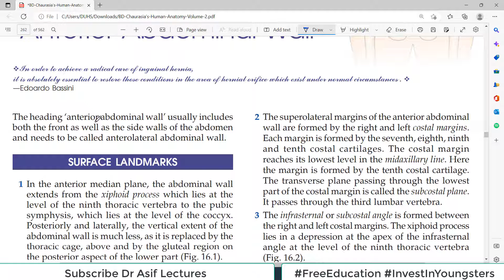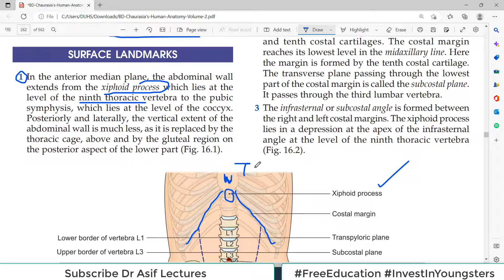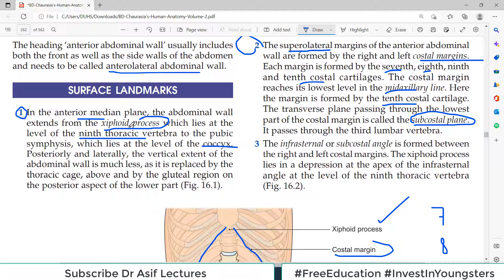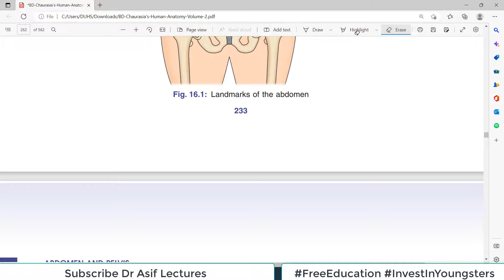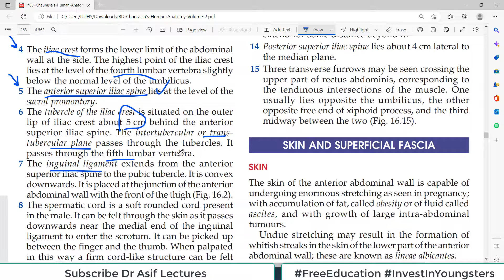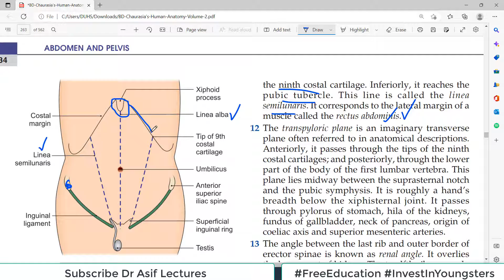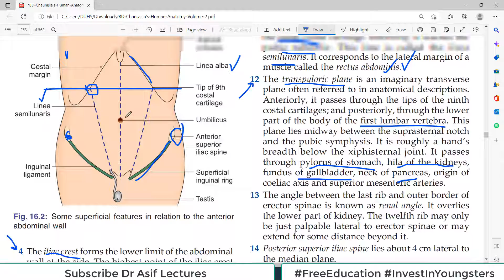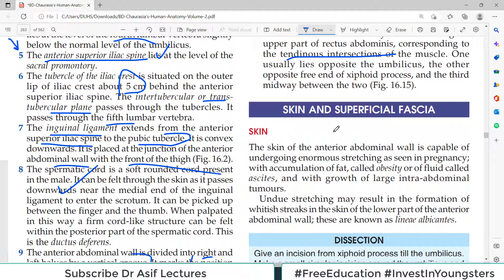Chp16 | Abdominal Wall | Surface Landmarks | BDC Vol2 | Abdomen | BD Chaurasia | Dr Asif Lectures